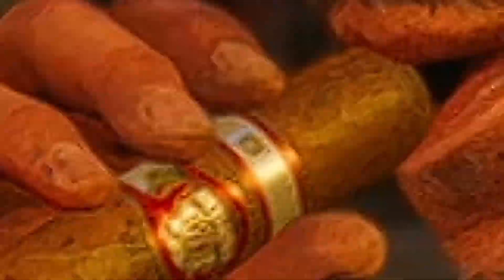"Fighting for Freedom: Far Cry 6 Gameplay!"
Welcome to HRTS GAMING! Join us for an exhilarating experience as we dive into the gameplay of Far Cry 6. Prepare to embark on an immersive journey filled with action, intrigue, and stunning landscapes.

"Fighting for Freedom: Far Cry 6 Gameplay!" is an engaging and descriptive title for a video featuring gameplay from Far Cry 6. This title effectively captures the essence of the game, highlighting the theme of fighting for freedom, likely appealing to viewers interested in action-packed gameplay and story-driven experiences.

PC spec :-
RAM - GSKILL 8x8 (16gb)
SMPS - MSI MAG 650 Watt

Peripherals :-
Mouse - logitech G102
Keyboard - Redragon
Headphone - Eksa E900pro